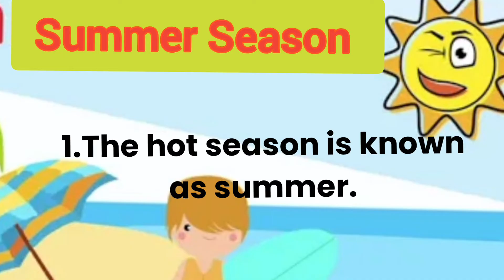5 lines on Summer season|| Summer season for kids | Summer season essay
Description

5 lines on Summer season|| Summer season for kids | Summer season essay|| Summer season for kindergarten||

Summer season | Summer season for kids | Summer season essay | Summer season for kindergarten | Summer season activities | Summer fruits and vegetables | Summer weather | Summer clothes summerseason summerseasonforkids summerseasonfood summerseasonfruits summervegetables summerclothes Summer is the hottest season of the year. The weather during this season is very hot. May and June are the hottest months in the year. People use coolers, AC, etc. to keep the surroundings cool. The atmosphere in the evening is ideal for outdoor activities like playing, cycling, etc. as there is an ample amount of brightness. People tend to wear comfortable, light-coloured cotton clothes as cotton is a good absorber of water. Cold drinks, aam panna, jaljeera, chilled fruit juices are consumed to beat the heat. It is the season of many fresh fruits and vegetables like watermelon, musk melon, mango, litchi, cucumber, tomatoes, bottle gourd, etc. The reason why children love this season so much is that during this season, they get summer vacations of around two months. This is the time to relax with our family members and spend quality time with them without worrying about getting up early for school. Children play with their friends, eat a lot of ice creams, drink fresh fruit juices and watch cartoons during the summer vacations. Summer season is really the best season of the year. During summer season, days are longer and nights are shorter. Summer season comes after the winter season During summers we must drink a lot of water to keep ourselves hydrated.